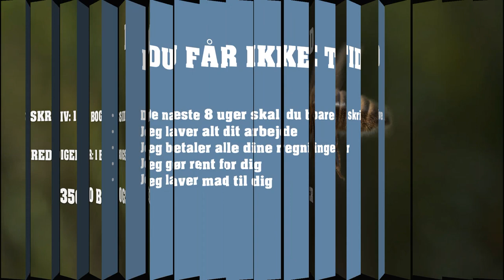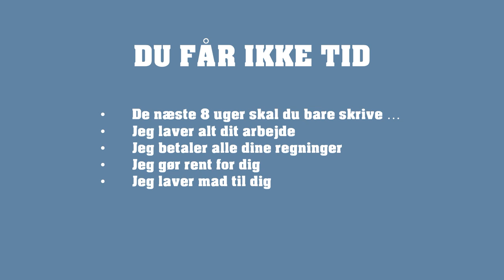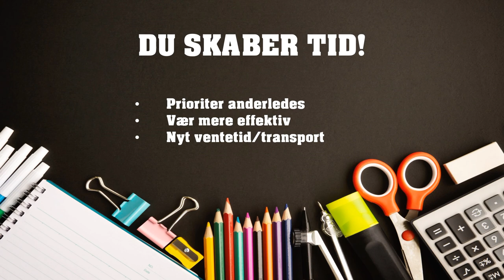MASTERCLASS - SKAB TIDEN TIL AT SKRIVE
Tid til at skrive.
Det handler om at prioritere din forfatterdrøm, hvis den skal blive til virkelighed.
Tjek videoen og se om vi er de rette til at hjælpe dig videre.
Vi har lavet vores hidtil mest omfattende, lærerige og inspirerende skriveskole.
Det er baseret på seks års erfaringer og feedback fra mere end 1.500 elever.
Vi tager dig hele vejen fra den spæde ide og frem til salget af din bog.